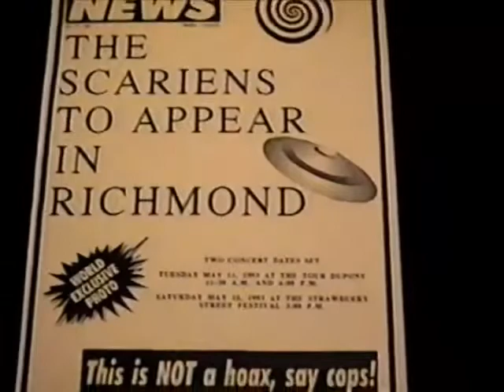Voodoo Roadhouse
An excerpt from the rare Mystery Show

(The Book is in pdf format and comes with fantastic MP3s)